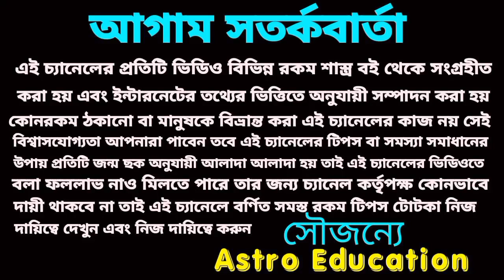এই পাঁচটি স্বপ্ন আপনাকে করবে কোটিপতি!